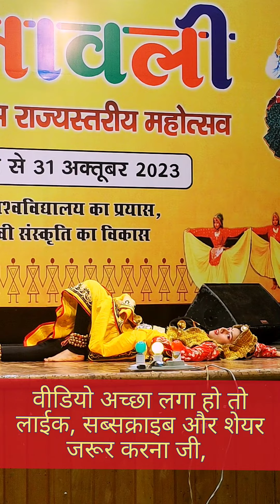बेहद खूबसूरत हरियाणवी नृत्य | MOST BEAUTIFUL HARYANVI DANCE | नज़र कटारी दिल पे लागी घायल हो गई मैं।